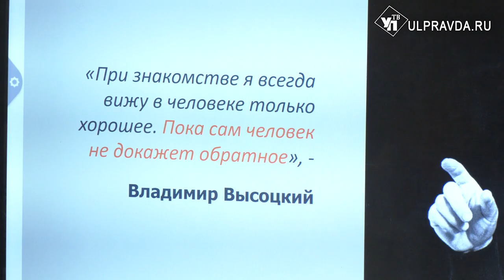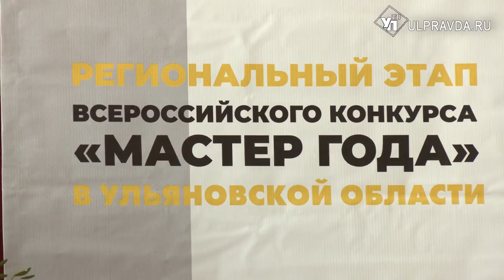Мастер года. Кто из ульяновских преподавателей победил и угостил студентов шоколадками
В Ульяновском колледже градостроительства и права подвели итоги регионального этапа конкурса «Мастер года». В учебном заведении собрались преподаватели городских и областных колледжей и техникумов – все они сразились за первое место и показали профессиональное мастерство. С организаторами и участниками познакомилась и наша съёмочная группа.